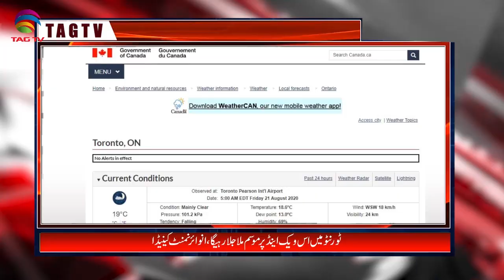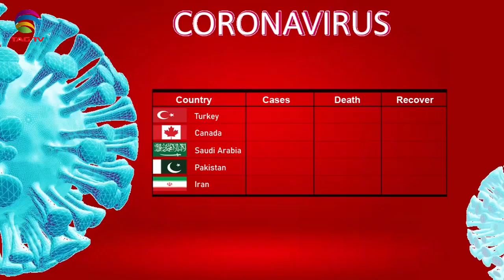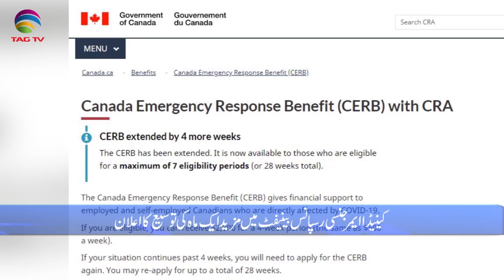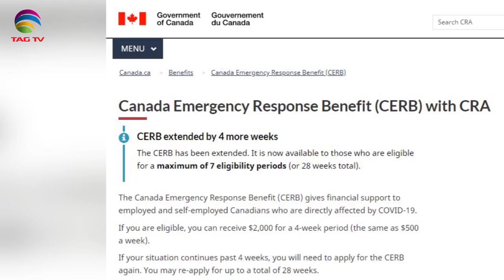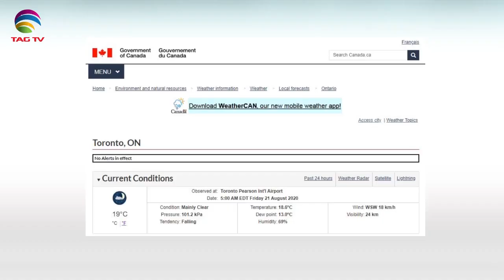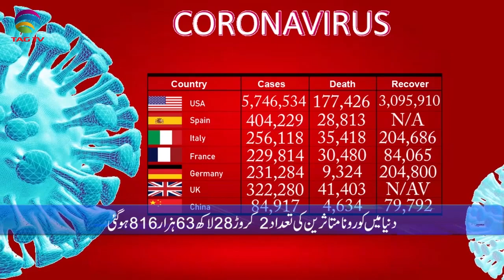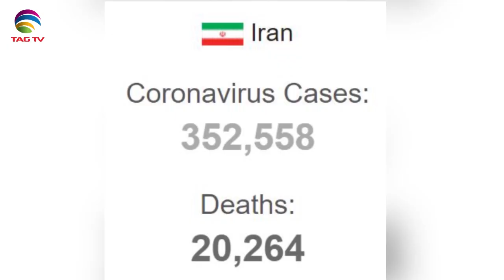Canadian & International News Bulletin in Hindi/Urdu - August 21, 2020